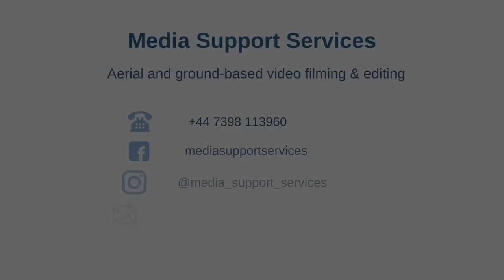Peterborough United Football Club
The Mighty POSH! Peterborough United Football Club, filmed from the air with one of our high spec HD drone cameras.